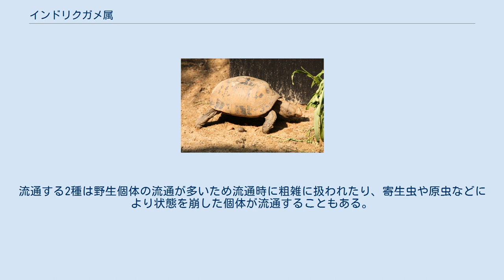インドリクガメ属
インドリクガメ属（インドリクガメぞく、Indotestudo）は、動物界脊索動物界爬虫綱カメ目リクガメ科に含まれる属。
 インド北東部および南西部、インドネシア（スラウェシ島北部、ハルマヘラ島‹絶滅？›）、カンボジア、タイ、中華人民共和国（広西チワン族自治区南部）、ベトナム、マレーシア（マレー半島北部）、ミャンマー、ラオス 属名Indotestudoは「インドのリクガメ」の意で、このインドは現在のインド共和国ではなく南アジア広域を指すインドや東南アジアの旧称である東インドに由来する。
 最小種はセレベスリクガメで最大甲長27.2センチメートルとされる。
背甲はややドーム状に盛り上がり、上から見ると細長い。
これにより木の根元や岩の隙間などに潜りこみやすくなると考えられている。
第2肋甲板は、第5-7縁甲板に接する。
左右の第12縁甲板は癒合する。
背甲や腹甲に蝶番がない。
 頭部はやや大型で、上顎の先端は鉤状に尖る。
四肢は頑丈で、前肢は棍棒状。
 幼体は背甲がややドーム状に盛り上がり、上から見ると円形。
また後部|縁甲板の外縁が鋸状に尖るが、成長に伴い突起は消失する。
繁殖期に吻端や眼の周辺がピンク色になる。
 以前はリクガメ属に含められていた。
核DNAやミトコンドリアの塩基配列による分子系統学的解析からチチュウカイリクガメ属やパンケーキガメ属と単系統群を形成すると推定されたが、ミトコンドリアの全塩基配列における最大節約法および最尤法での分子系統学解析ではパンケーキガメ属、チチュウカイリクガメ属より分割されたヘルマンリクガメ属やヨツユビリクガメ属と単系統群を形成すると推定されている。
 以前はセレベスリクガメがトラバンコアリクガメの移入個体群であるとしてセレベスリクガメのシノニム（移入個体群であるとされたがセレベスレクガメの方が記載が早いため）とされていた。
しかし形態やミトコンドリアDNAのチトクロムbの分子系統学的解析から両種を別種とする説が有力とされ、さらに系統解析ではエロンガータリクガメとトラバンコアリクガメで単系統群を形成すると推定されている。
 エロンガータリクガメを除いて常緑性熱帯雨林に生息するが、エロンガータリクガメは熱帯モンスーン気候やサバナ気候にある落葉広葉樹林に生息する。
 食性は植物食傾向の強い雑食で、植物の葉、花、果実、タケノコ、キノコなどを食べる。
1-9個の卵を産む。
 生息地では食用や薬用とされることもある。
 開発による生息地の破壊、食用や薬用、ペット用の乱獲などにより生息数は減少している。
 ペットとして流通することもあり、日本にも輸入されている。
トラバンコアリクガメは固有分布するインドでは法的に保護の対象とされているうえに主な生息地が保護区に指定され、またインドは爬虫類の商業的輸出を1970年代からほぼ禁止している。
そのため残り2種の野生個体が主に流通する。
流通する2種は野生個体の流通が多いため流通時に粗雑に扱われたり、寄生虫や原虫などにより状態を崩した個体が流通することもある。